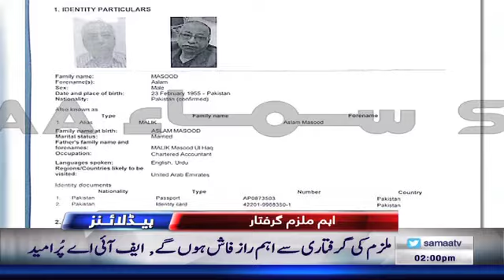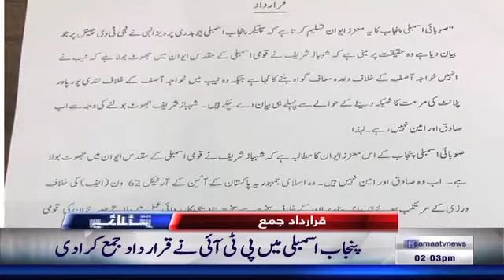Samaa Headlines - 2PM - 23 October 2018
اومنی گروپ کے سی ایف اواسلم مسعود جدہ سے گرفتار

زرداری کے پاس اب صرف نوٹ ہیں ،ووٹ تو وہ کھو چکے ، فواد چوہدری